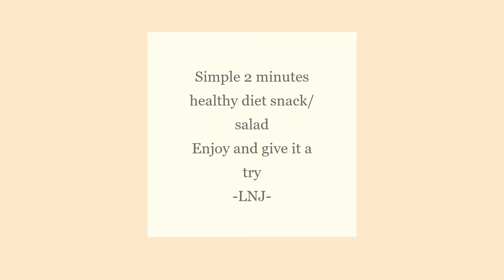Seaweed Snack Salad -Cooking Vlog-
Wanna stay fit and pretty?
Seaweed Salad for snack time is a must ~
Simple to prepare, enjoy 😆
想要保持健康和美丽 ？
点心时间来做海藻沙拉是必须的~